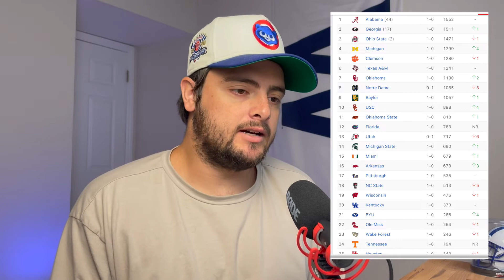Week One AP Top 25 Released!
Week one AP rankings were recently released! Did your team make the week one top 25? What did we learn from this past weekend's games?